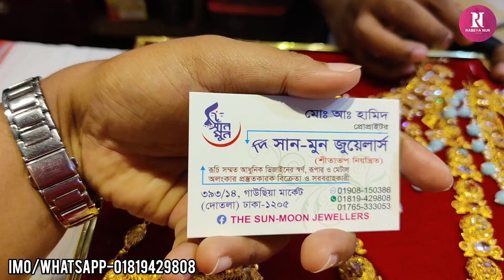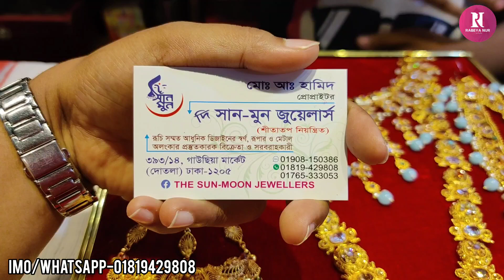ডিজাইনার ট্রেন্ডি গোল্ড প্লেটেড ব্রাইডাল জুয়েলারি কিনুন/Designer gold plate bridal jewellery set.